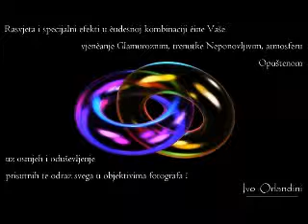Rasvjeta Vjenčanja MediaRent Photo Slide 2008 - 2013